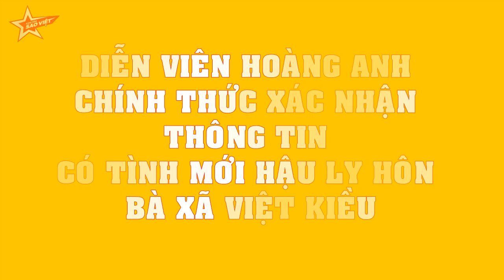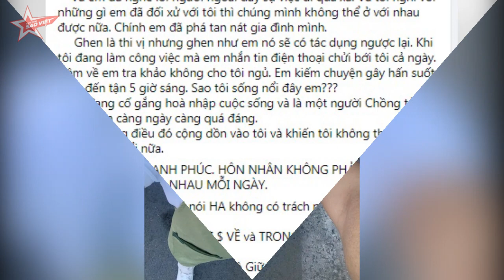Diễn viên Hoàng Anh CHÍNH THỨC XÁC NHẬN thông tin có tình mới hậu ly hôn bà xã Việt kiều